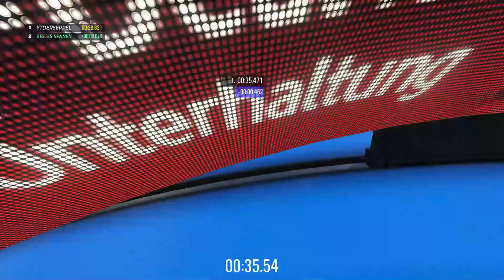Alarmstufe Rot - Trackmania #019